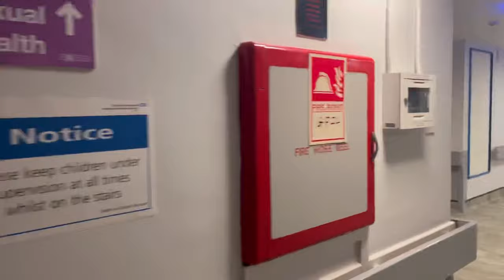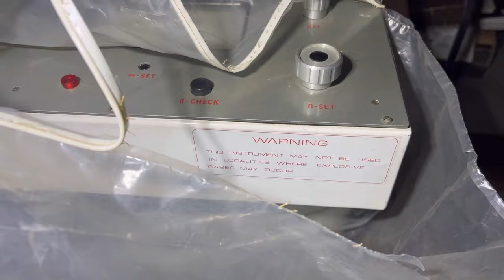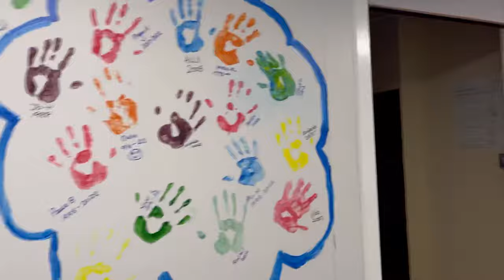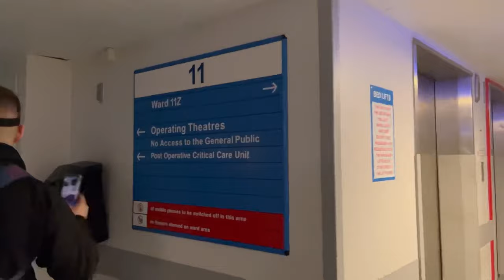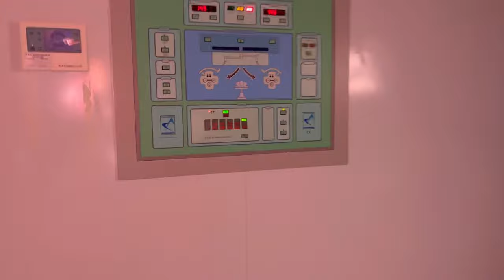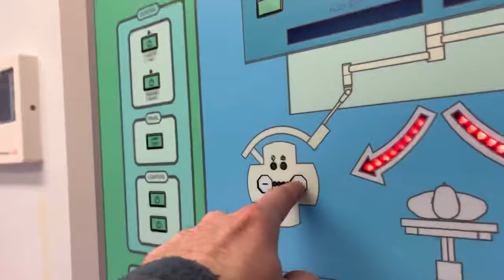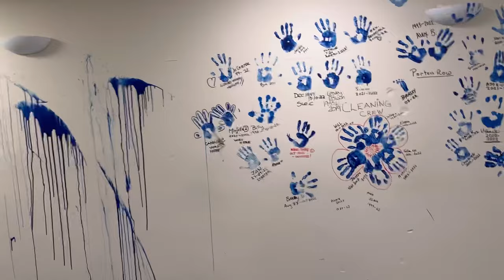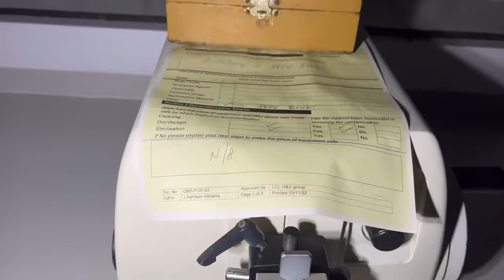Royal Liverpool University Hospital closed in 2022